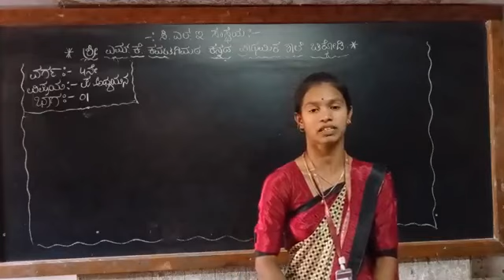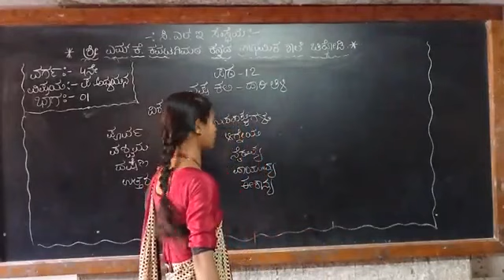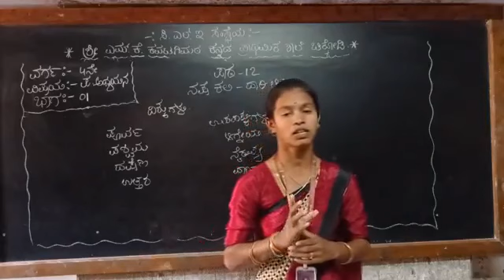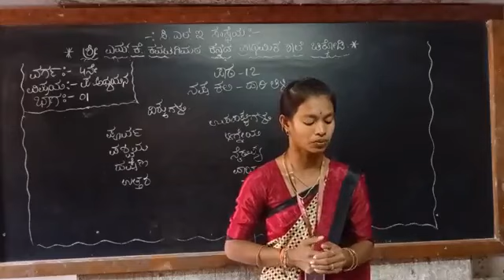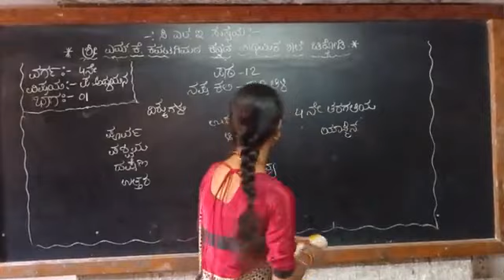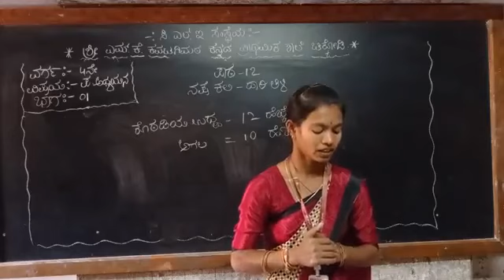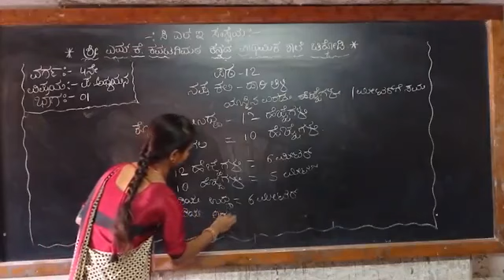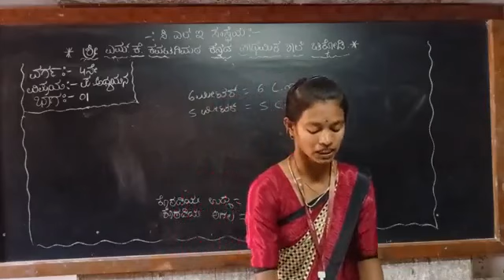4th evs nakshe kali dari tili part 1